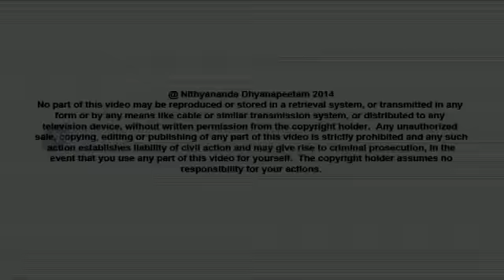Rededicate Yourself to Dharma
In today's (04th May, 2014) morning Satsang from Varanasi, Paramahamsa Nithyananda announced that today is Adi Shankara's Jayanthi, and that he respects Shankara for choosing to be part of the lineage that created him rather than breaking from Sanatana Hindu Dharma and starting his own sect. This same day is also the Jayanthi of Acharya Ramanuja; who had the patience and compassion to stay in the body for 127 years. He then encouraged us to live the core beliefs, lifestyle and fashion of Sanatana Hindu Dharma to the minutest detail.

TRANSCRIPTS:-
Today, a very important day for the whole of Hinduism, the Sanatana Hindu Dharma, the day, the greatest reviver of our Dharma, our Acharya, Adi Shankara is born.  Even though it feels like a grammar mistake, I cannot use "was" for any of these Acharyas.  So, I am using "is", even though it is a grammar mistake.

Adi Shankara, one of the greatest beings, greatest Masters, the reviver of Hindu tradition, Sanatana Hindu Dharma, he was more charismatic than the Buddha, but not greedy to be a separate cult.  That is why he stood by Sanatana Hindu Dharma.  There are a few people who try to make themselves heroes just by saying "No" to everything which is prior to them.  But there are some people who can demonstrate their unique contribution without saying "No" to whatever exists prior to them.  The second needs more intelligence.  Shankara was charismatic enough.  If he had said "No" to all the prior things which existed before him, he would have become another one religion.  He has all the components to become a separate religion -- charisma, intelligence, infrastructure, ability to convince people, play with words, everything he had, and, ultimately, the ability to transmit the experience.  But his sacrifice, the ultimate sacrifice: he just decided to be one Acharya in the great lineage!  He was so grateful to the tradition which made him.  I am not disrespecting Buddha.  Just two days before I had so much of praise for Buddha.  Please don't mistake me.  But the stark realities have to be told to you.

I don't repent at all sending all these Mahants, Kotharis, Thanedars, out of this hall with strong words: 'Get out of this hall!  Apply chandan (sandal paste) and come back!'  I don't repent.  If I didn't do this, I am afraid, after I leave this body, you guys may separate yourself from Sanatana Hindu Dharma, which I don't want to happen!  Just one step -- having Kali inside the Ramakrishna Mission -- if they had decided, so much good would have happened to Sanatana Hindu Dharma!  I am not underestimating their contribution, Ramakrishna Mission's contribution to Hinduism, but just this one decision -- having Kali also inside their temples and ashrams -- so much good would have happened to Sanatana Hindu Dharma!  In future, I don't want you guys to remove Mahadeva's deities from our ashrams and temples.  That is why I insist I take time, even though it looks very strong when I use strong words, 'Get out of the hall!  Apply chandan and come back!'  I know I am training you guys to keep something very valuable for Planet Earth forever!  Forever!

I am very clear, I will always be a reviver of Sanatana Hindu Dharma, never founder of anything new.  My deep gratitude to my Masters, my gurus.  I had the fortune of getting enriched by more than one guru, enlightened beings.  My gratitude to my gurus who made me is, I will ever remain as only the reviver of Sanatana Hindu Dharma, never the founder of something separate, away from Sanatana Dharma. I want all the Mahants, Kotharis, Thanedars who are the owners of the Sangha to remember this: You will all follow the minute details, understand?

In any culture, there are core things, lifestyle things, fashion things.  For example, in the western culture, if I have to say Core things -- your belief about life, death, materialism, your belief about money, what for you work the whole day, what you think as joy and pain -- all these are core things.  Then Lifestyle -- the number of cars you want to own, the number of houses you want to own, the number of items you want to own, the way you want to be remembered by your friends and family -- lifestyle things.  Then Fashion -- the handbag you carry, the lipstick you use, the shoe you wear, the tie you use -- fashion.  Understand, my disciples, you guys will follow Sanatana Hindu Dharma in all these three levels -- Core Beliefs, Lifestyle, Fashion.

Our Core Beliefs are like major questions we have about life -- life, death, karma, renunciation, dharma, artha, kaama, moksha -- all these are Core Beliefs.  Then Lifestyle -- what we own, what we share, how we earn, how we showcase ourselves -- lifestyle.